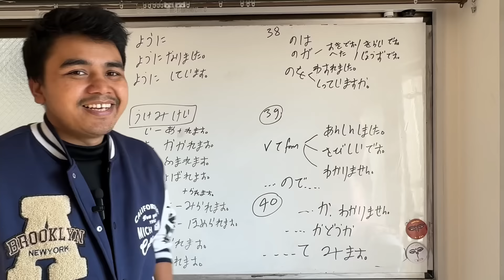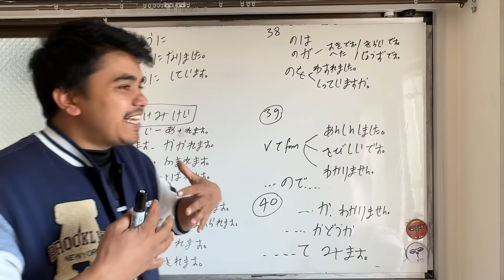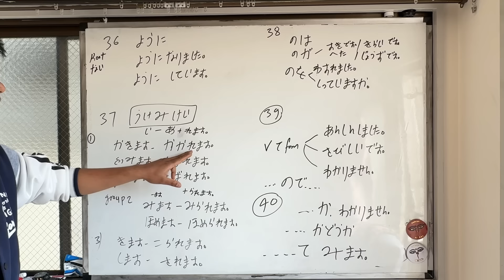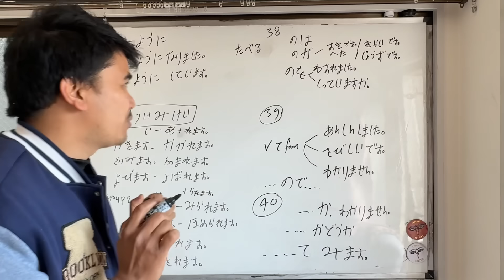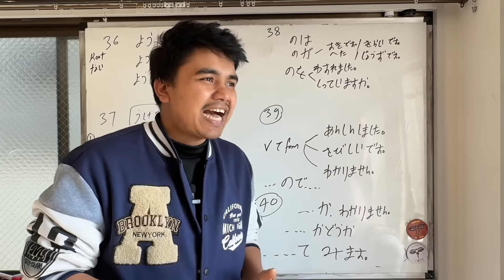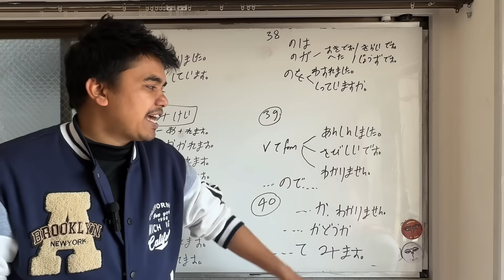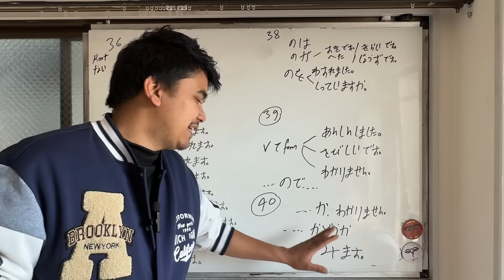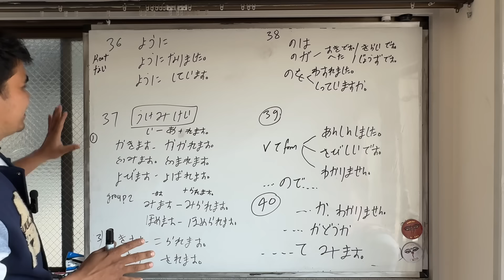Japanese Language N4 Level: Minna no Nihongo Lessons 36-40 Full Revision and Practice"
Master Japanese Language N4 Level with this comprehensive revision and full practice session! Covering Minna no Nihongo Lessons 36 to 40, this video is perfect for those preparing for the JLPT N4 exam or looking to strengthen their Japanese language skills. Practice grammar, vocabulary, and sentence patterns with detailed explanations and examples. Let's learn Japanese together!"